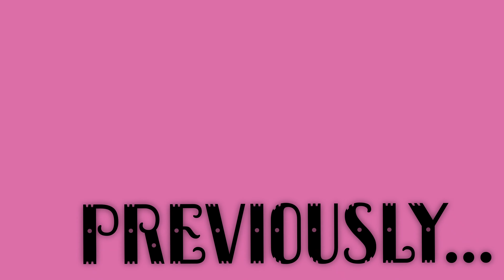MAY 24, 2021 - FIELDTRIP sa mga TULIPS